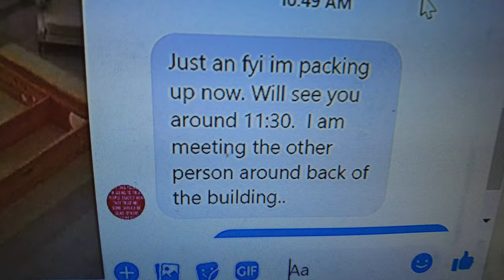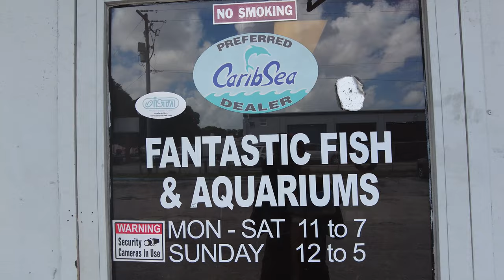Buying FISH in a PARKING LOT + SURPRISE Fish Store Tour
In this video, I'm meeting strangers from the internet in a parking lot to buy mystery fish.